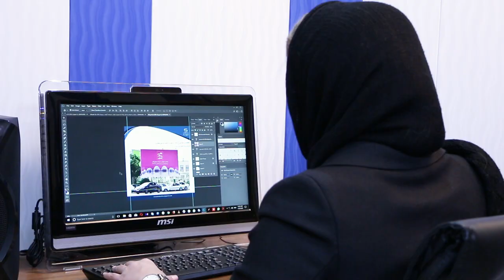SORENA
Video by Mostafa Talischi
Making a promotional video for Sorena company